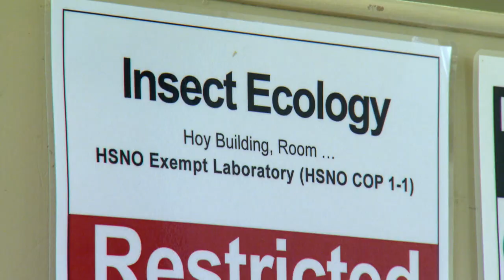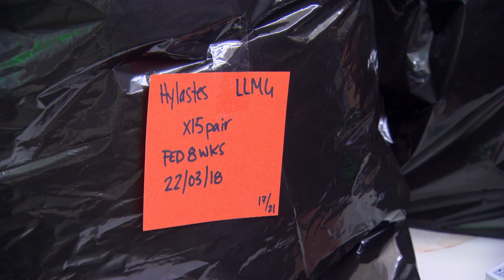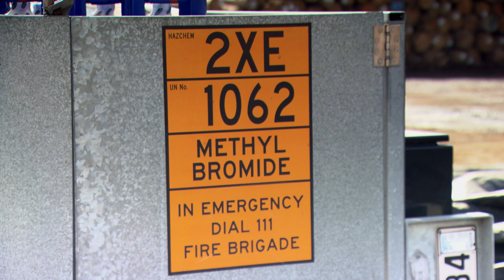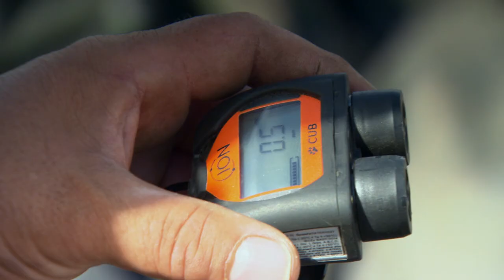Beetles for Methyl Bromide Research